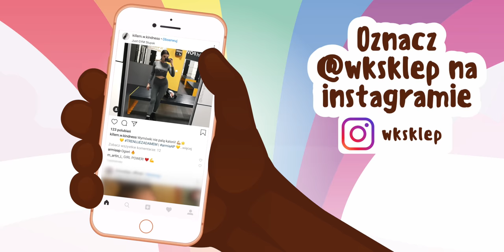WYDAJEMY 200.000zł MIESIĘCZNIE *Firma w Polsce😲*